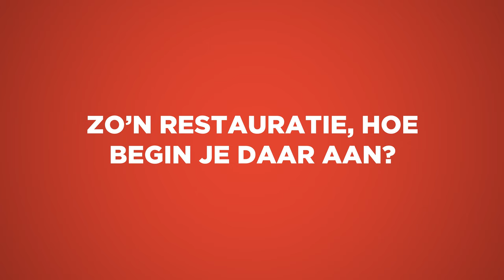De restaurator: het verhaal van het schilderij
Welk verhaal vertelt het schilderij van Cupido & Psyche? Herkennen ze de hand van Jordaens? En hoe beginnen ze nu aan zo'n restauratie? Tweelingzussen Ellen & Jill vertellen je er alles over!